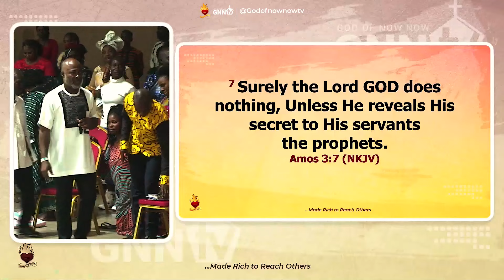Your Husband's EX-Girlfriend made him Poor after he Married you - Prophet Ritabbi's Prophecies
Prophet Ritabbi delivers some of his members during his previous Sunday Service as he exposes the mystery behind their problems and predicament.